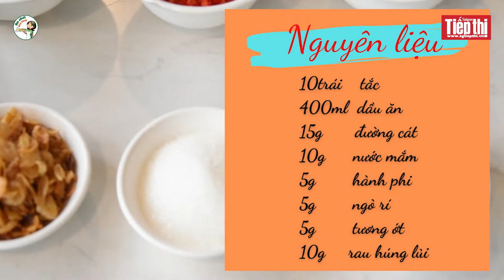BẮP BÒ TRỘN KHOAI MÔN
Bạn có biết, trong 100g thịt bò có chứa đến 21,5g protein cùng nhiều loại vitamin bổ dưỡng cho cơ thể như vitamin A, vitamin B6, vitamin B12, vitamin P… Vậy nên, không có gì là ngạc nhiên khi loại thực phẩm này được ứng để tạo nên những món ăn hấp dẫn, ngon miệng.
Xin mời bạn đọc cùng Sài Gòn Tiếp Thị khám phá món ăn tiếp theo trong chuỗi những món ăn về bò do Anh Diệp Huy Cường, Bếp trưởng Lãnh sự quán Nam Phi hướng dẫn.
Giờ công chiếu món BẮP BÒ TRỘN KHOAI MÔN: 20:00 thứ Bảy (3-4-2021) tại
- Fanpage Sài Gòn Tiếp Thị
- Group Ăn ngon nấu khéo
- Kênh YouTube Sài Gòn Tiếp Thị